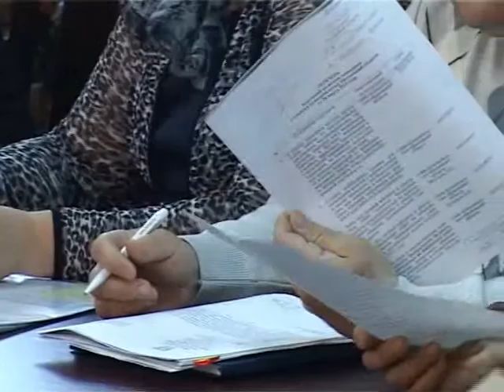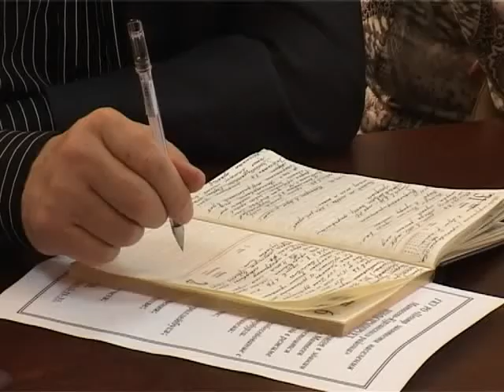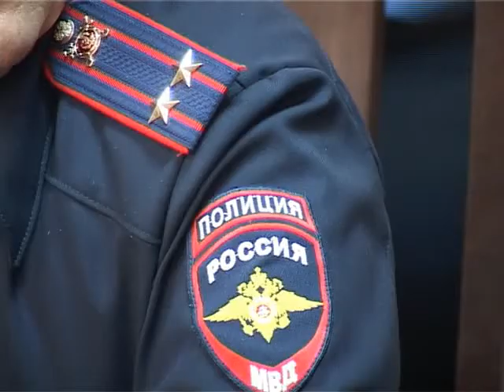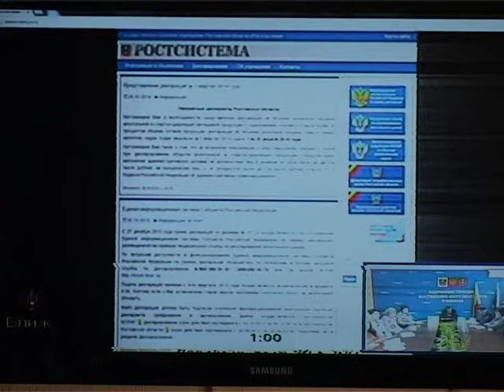news 09.04 640x480